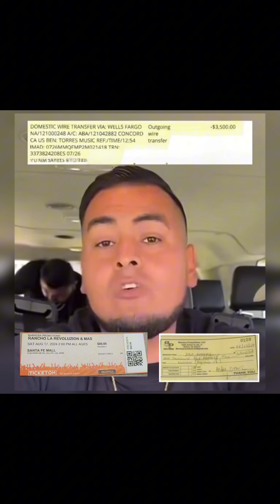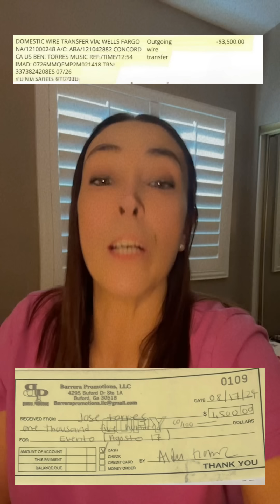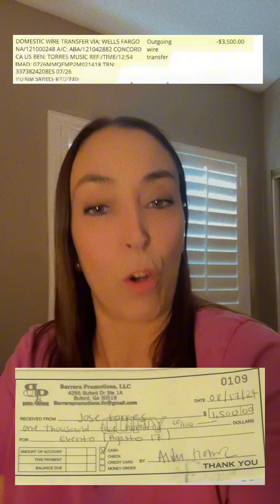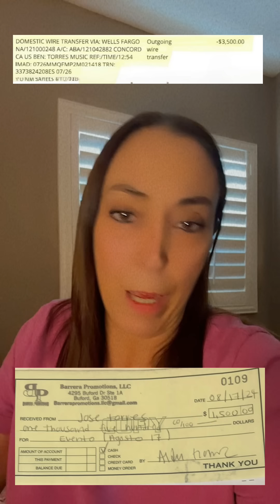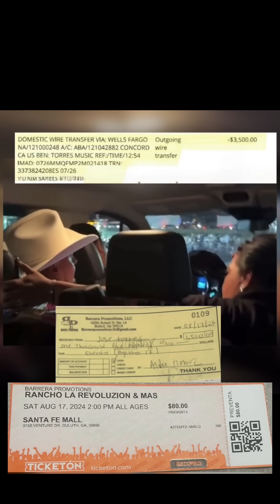Aquí están las pruebas